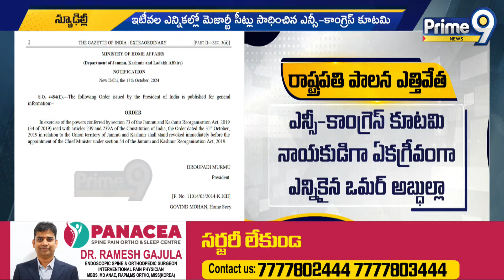జమ్మూ కాశ్మీర్ లో రాష్ట్రపతి పాలన ఎత్తివేత | Abolition of President's Rule in Jammu Kashmir | Prime9